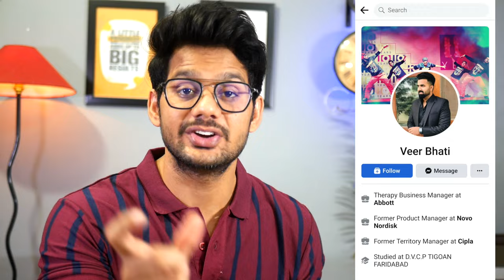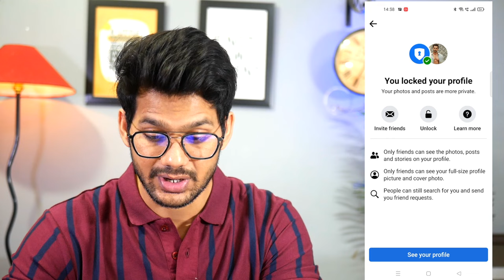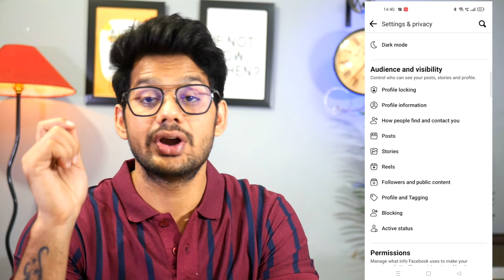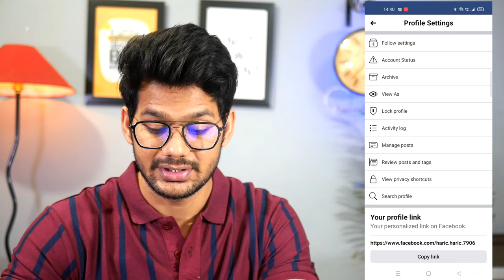Facebook Followers Settings 2022 | How To Add Follow Button on Facebook Account/Profile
Hello Everyone,
In this video i have discussed about facebook follower setting 2022 and how to add follow button on facebook account or profile.

TOPIC DISCUSSED
how to add follow button on blogger
how to add followers on facebook bio

🤞🏻KEEP SUPPORTING